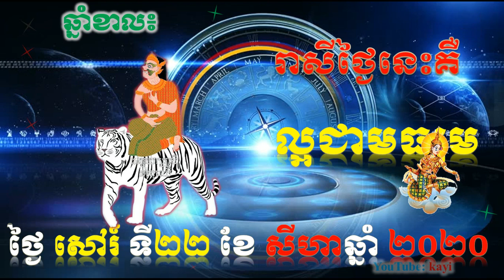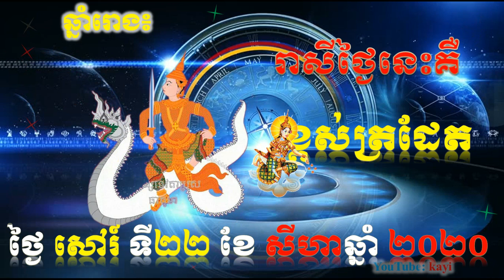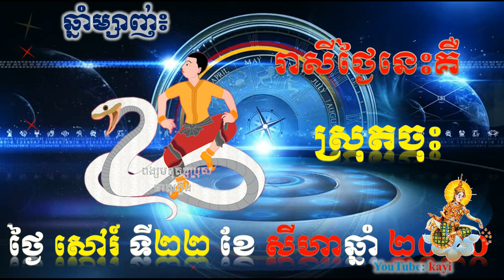ហោរាសាស្ត្រ ថ្ងៃ សៅរ៍ ទី ២២ ខែ សីហា ឆ្នាំ២០២០ , khmer horoscope daily by kayi channel , kayi